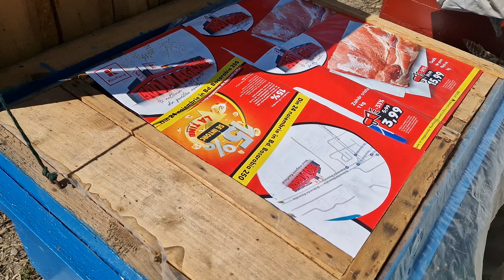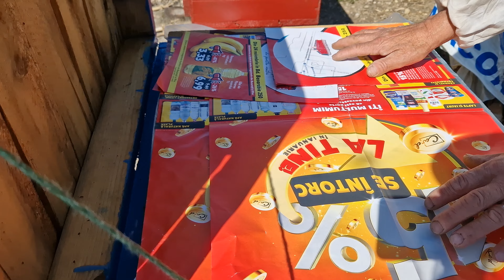AM VERIFICAT STUPII CU ALBINE